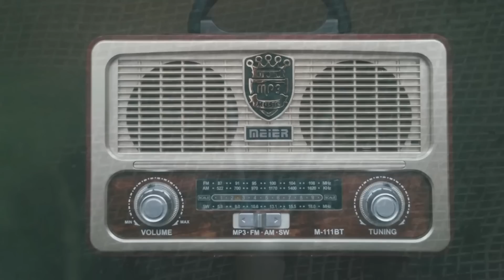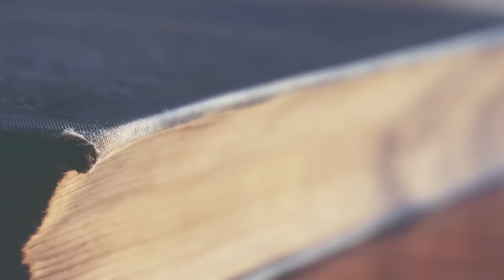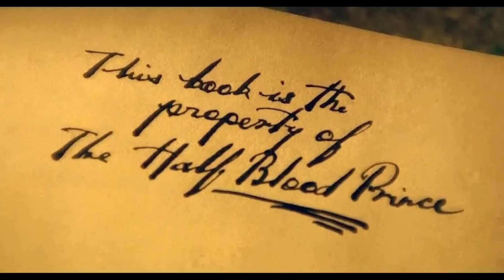Los 5 Mejores Pocioneros de la Historia Mágica (Ranking) – Teoría de Harry Potter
El arte de hacer pociones es algo que muy pocos aprecian... no involucra movimientos tontos de varita ni encantamientos. Pero para aquellos pocos que sean capaz de apreciar un caldero hirviente, podría venir mucha fortuna...

¡Travesura realizada!